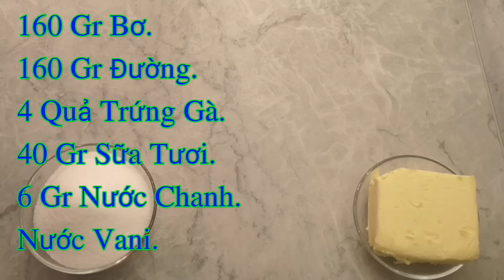✅🥧 Bánh Bông Lan Bơ | Văn Phi Thông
BÁNH BÔNG LAN BƠ

160 Gr Bơ.
160 Gr Đường.
4 Quả Trứng Gà (65 Gr - 70 Gr)
40 Gr Sữa Tươi.
6 Gr Nước Chanh.
Nước Vani.

180 Gr Bột Mì Đa Dụng.
5 Gr Bột Nổi.
1/2 Café Muối.

Nhiệt độ 180°C
Thời gian 20 phút.
Lửa trên và lửa dưới.
Đặt bánh ở tầng thứ 4.